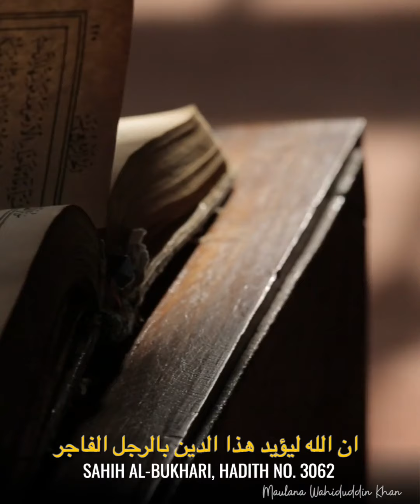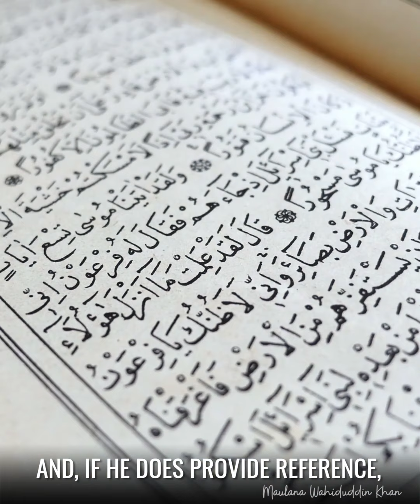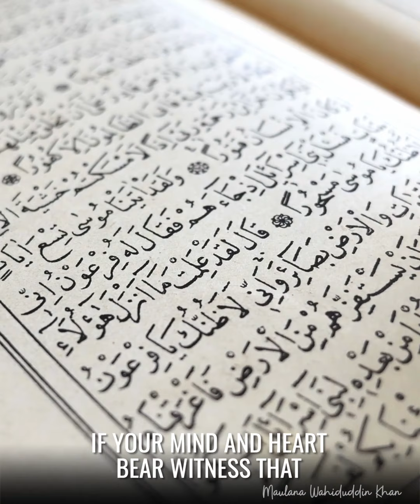How to Identify True Islam? | 21 April 2020 - Maulana Wahiduddin Khan